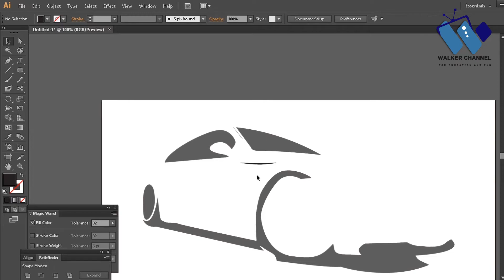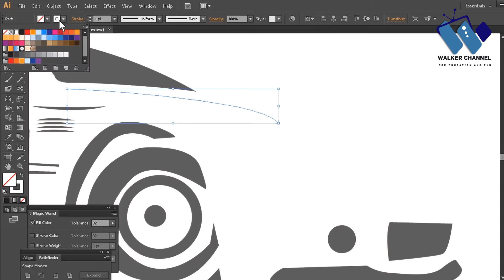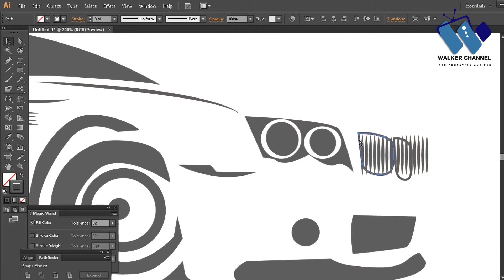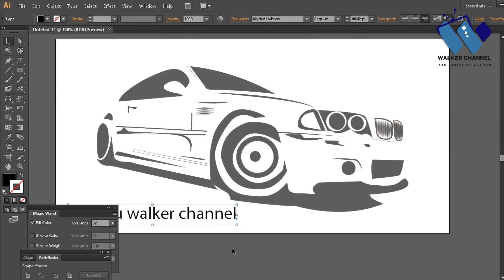رسم سيارة بي ام دبليو | رسم بااستخدام البن تول اليستريتور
رسم سيارة بي ام دبليو | رسم بااستخدام البن تول